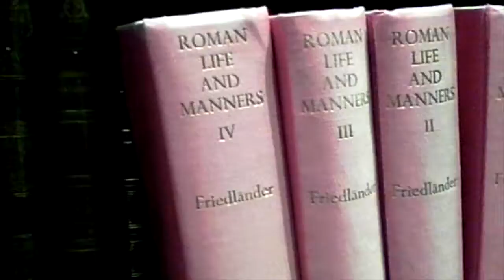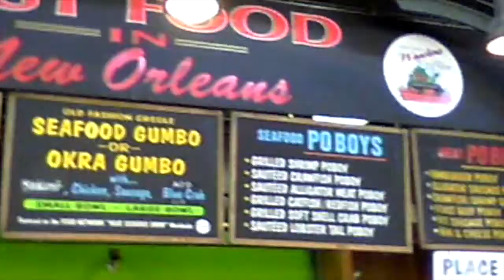sunny thursday in the french quarter: coffee, food n music @ the french market!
started our first FULL day (3/10/22) in new orleans exploring the french quarters/downtown. started our day at the french truck coffee shop - voted best espresso according to josh. visited some stores around the area - vintage clothes, collectors bookstore etc.. then made our way down to the french market where we had veggie muffulettas and soaked up some street jazz:) we did more stuff! this is part one of our day !!

notfishtaco 480p is a personal repository of my camcorder recordings and a project to candidly document moments that feel important to me.

Camcorder used: Kodak ZM1
Mode: VGA (480p)